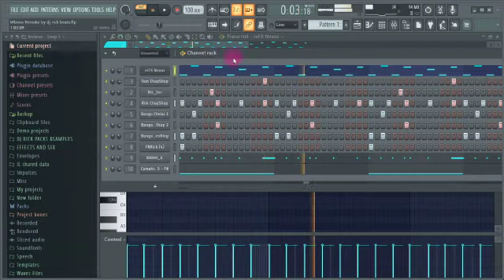Mbona by khaligraph fl studio remake + free flp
free flp dropping soon